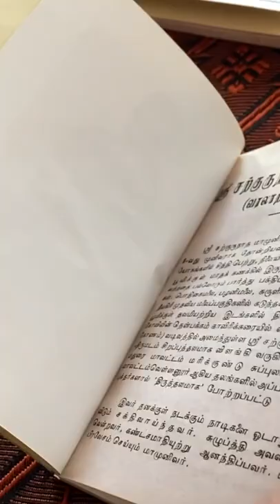Miracles and Siddhis of Sadhguru Shribrahma